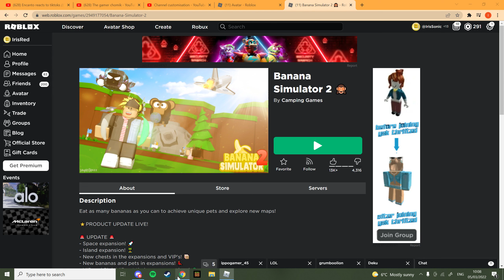Playing banana simulator 2 🙈(part 2 of playing rate my avatar)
credit to (Camping Games)